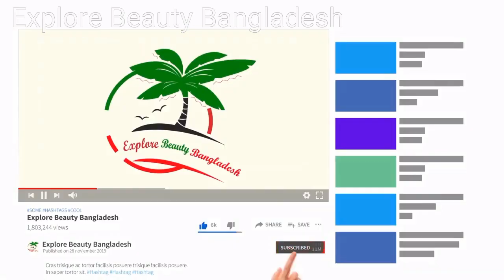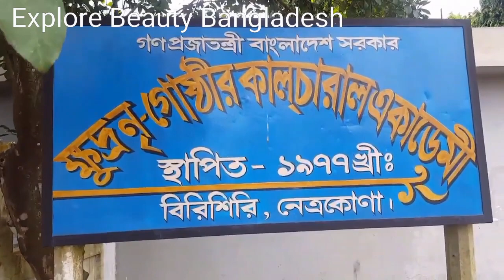নেত্রকোনা কালচারাল একাডেমী| Netrokona Cultural Academy|Birishiri|Maruf Ahmed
Tribal Cultural Academy' located at Birisiri of Durgapur upazila in Netrokona district. From the time immemorial, the ethnic groups like garo, hajongs, koch, banai, hadi, mandai etc are living in northern districts of Bangladesh with rearing up their own lifestyle and society such as language, religion and culture. With the view of development and preservation, practice of culture and lifestyle of those ethnic groups, the Tribal Cultural Academy was founded in 1977. Sis Bibha Sangma was first director of it.

The institution is covered about 3.21 acres of land. It has four sections, i) Culture; ii) Research; iii) Library and iv) Museum. It is an autonomous institution under the Ministry of Cultural Affairs of the People's Republic of Bangladesh. Its main responsibilities are upbringing the tribal culture, to connect with our national culture and to produce it before the mainstream people. Presently, the director of the Tribal Cultural Academy is Jatindra Chisim.Tribal Cultural Academy' located at Birisiri of Durgapur upazila in Netrokona district. From the time immemorial, the ethnic groups like garo, hajongs, koch, banai, hadi, mandai etc are living in northern districts of Bangladesh with rearing up their own lifestyle and society such as language, religion and culture. With the view of development and preservation, practice of culture and lifestyle of those ethnic groups, the Tribal Cultural Academy was founded in 1977. Sis Bibha Sangma was first director of it.

The institution is covered about 3.21 acres of land. It has four sections, i) Culture; ii) Research; iii) Library and iv) Museum. It is an autonomous institution under the Ministry of Cultural Affairs of the People's Republic of Bangladesh. Its main responsibilities are upbringing the tribal culture, to connect with our national culture and to produce it before the mainstream people. Presently, the director of the Tribal Cultural Academy is Jatindra Chisim. [Sharifun Nahar Kazari]